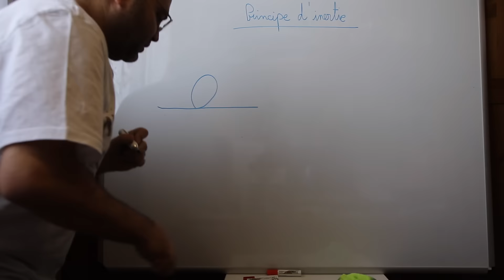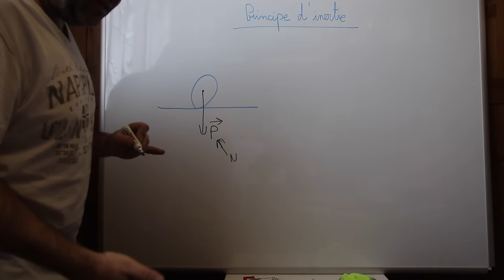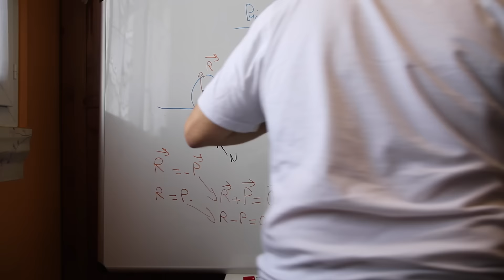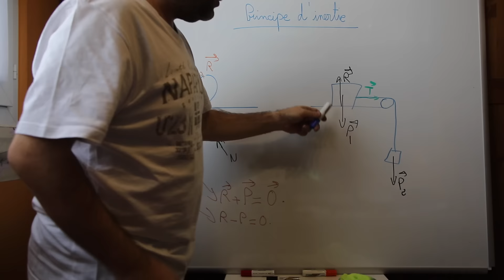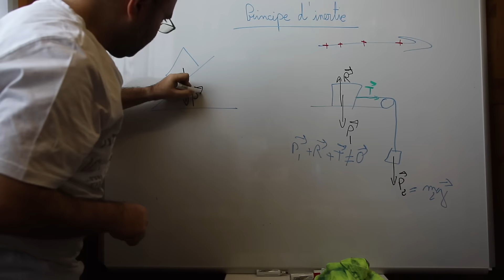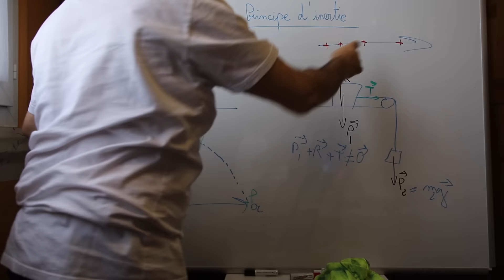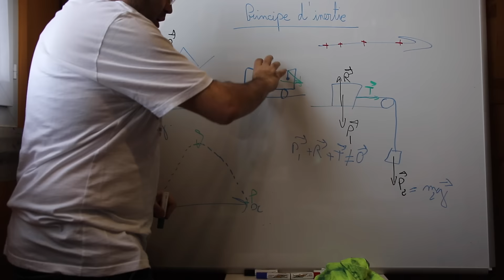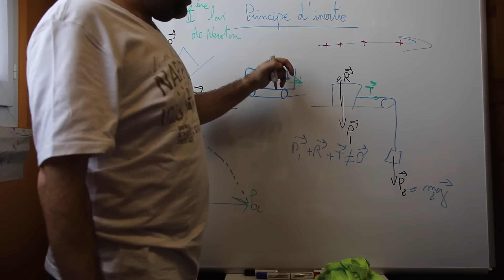Le principe d'inertie